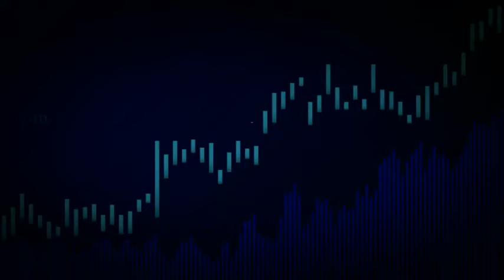Persib Indikasikan Cari Pemain Baru 🔴 Evan Dimas Tutup Kekosongan Lini Depan !? 😱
Hallo Fans PERSIB BANDUNG Diseluruh Dunia, Kali Ini Channel Persib Sport Punya Beberapa Seputar Berita PERSIB BANDUNG Yang Akan Dibagikan . Yuk Tonton Beritanya Jangan Sampai Kelewatan:

Berita Hari Ini:
♦Persib Bandung
♦Ditinggal Ferdinand Sinaga, Persib Indikasikan Cari Pemain Baru Lagi, Tutup Celah Kosong Lini Depan
♦Evan Dimas Darmono, Pemain Bhayangkara FC di Liga 1 2021

Berita Seputar Persib
Berita Bandung
Persib Terbaru Sampai Hari Ini
Berita Persib Hari Ini
Persib News Today
Persib Bandung News
Persib Berita
Berita Update Persib
Persib Ultime News
Persib News 2021